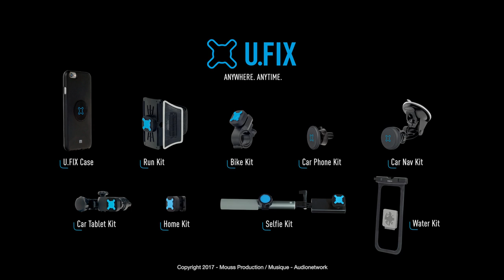BIKE KIT Presentation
Ultra-reliable, practical and lightweight, BIKE KIT is the ideal companion for your road or mountain bike trips.
It adapts to all handlebars.